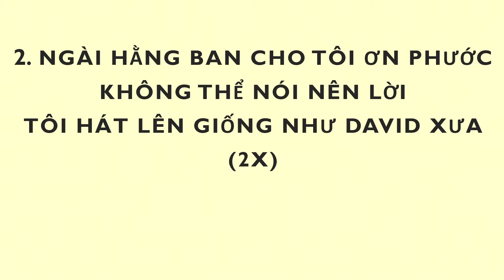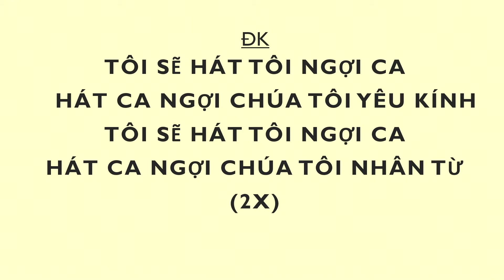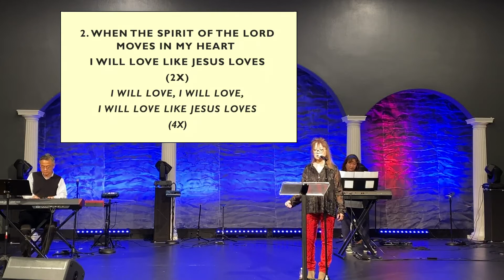Thờ Phượng Chúa 10/24/2021 - Hội Thánh Shekinah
Chương Trình thờ phượng Chúa tại:
Shekinah Christian Church Of God (SCCOG)

Church Mission:
Hội Thánh Shekinah được bắt đầu với cộng động người việt tị nạn và di dân và nối tiếp xây dựng với thế hệ trẻ trong địa phương. Thờ phượng trong tiếng Việt và  tiếng Anh (English) . Thờ phượng trong tiếng Anh dành cho mọi nhóm người trong cộng đồng. Hội thánh thi hành đại mạng lệnh môn đệ hóa cộng đồng địa phương và hỗ trợ công việc Chúa trong các nước khác nhất là tại Việt Nam. Hội Thánh tạo cơ hội cho mọi môn đồ kinh nghiệm Chúa cách sâu nhiệm, trong sự dẫn dắt của Thánh Linh, để sống đắc thắng và trở thành chứng nhân có uy quyền trong Chúa!